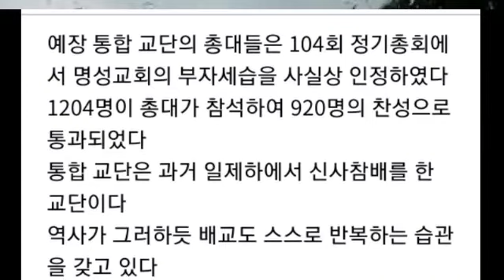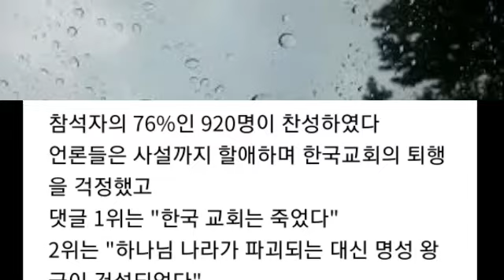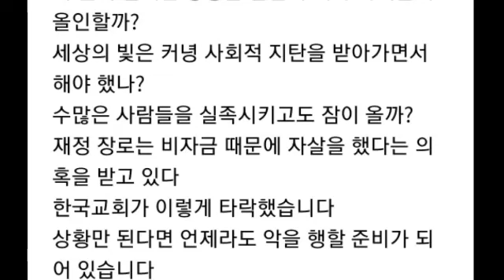명성교회 부자세습 찬성과 신사참배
카이로스 / ars